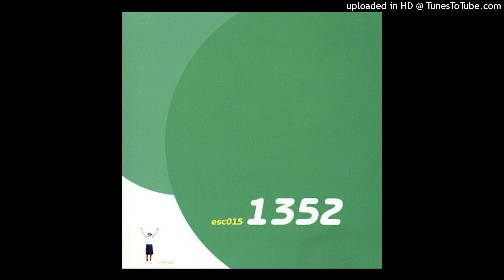Yukari Fresh - Cook Some Dishes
Cook Some Dishes, 1998